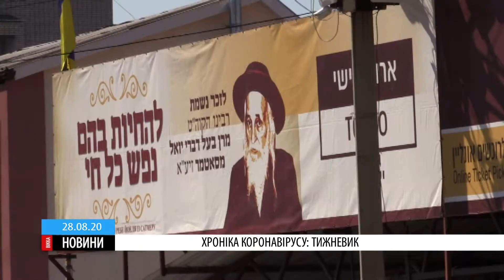24 тиждень карантину: найголовніше з життя Черкащини під час епідемії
Наступ хасидів на Умань, попри урядові обмеження, скасування баскетбольного чемпіонату та продовження беззарплатної епопеї медиків у Смілі